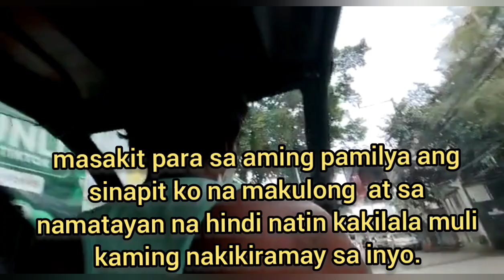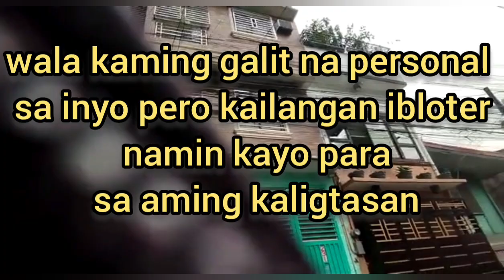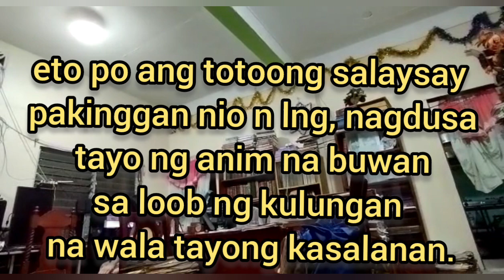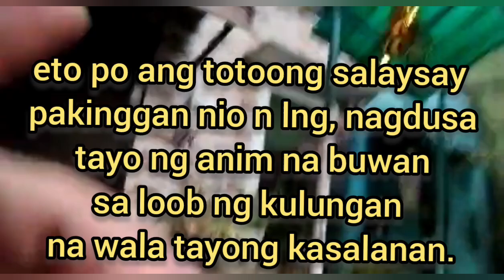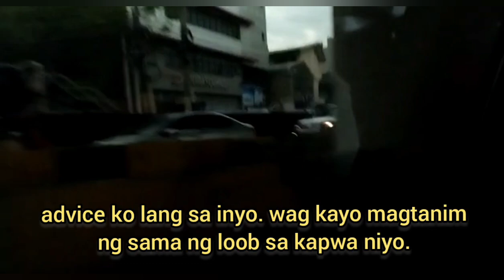Home sweet Home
Thank you so much to all my supporters and my viewers. i love God.

ace gayod vlog